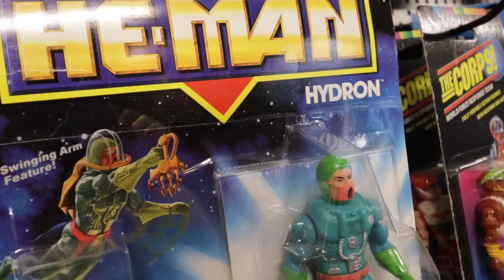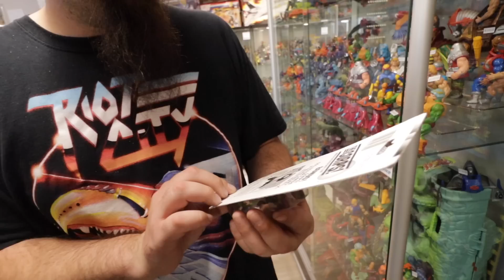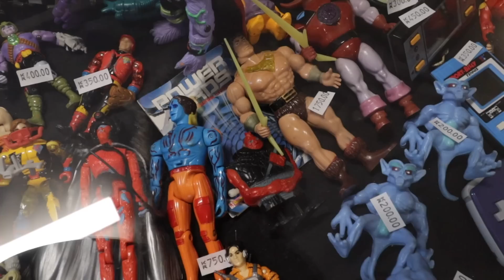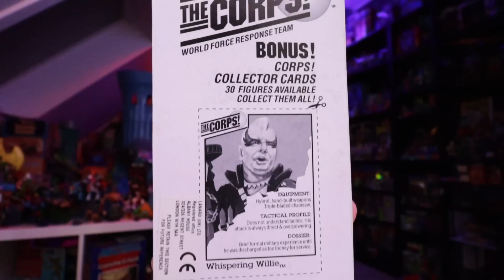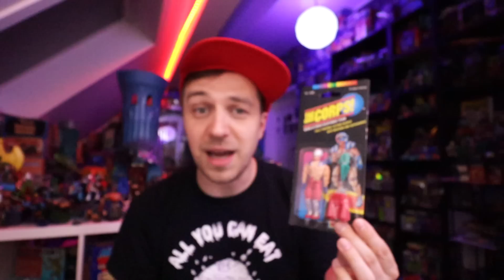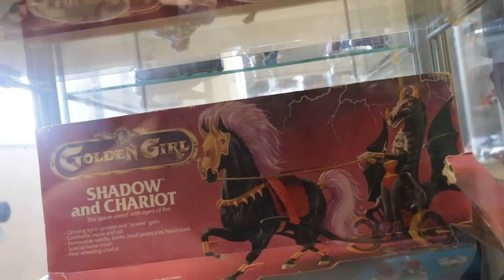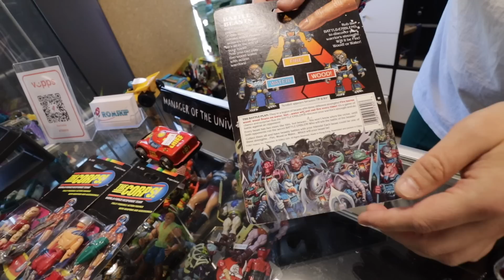We found a toy shop with old stock in Norway!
On our way to Norwegian Toy Con we hit up a toy store called Romskip that still had the line up from 1992 on pegs! Carded Gijoe, Bucky O hare, James Bond jr and amazing TMNT and MOTU pieces!

00:00 Carded Wall & MOTU Grails
07:10 How the store got started?
08:53 Special Castle Grayskull
10:55 TMNT Mutant Mini's
11:48 Retro Games Matti
14:29 What's in the display case?

Address
Heigata 8 3920 Porsgrunn, Norway